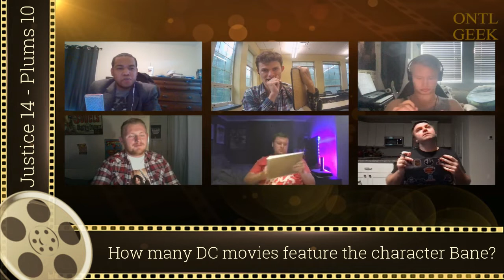ONTL Geek Teams Tournament: #2 Young Justice vs #15 Dirigible Plums